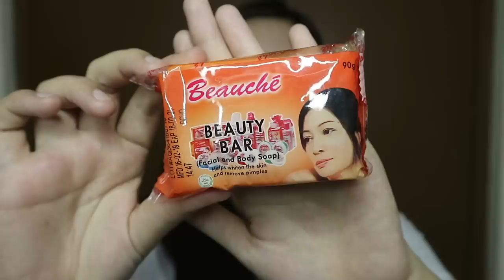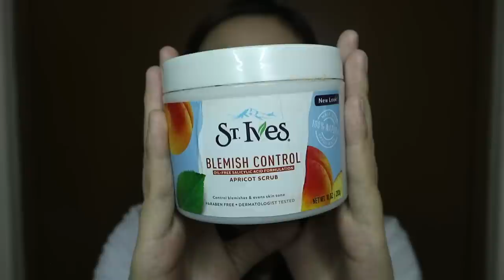SKIN CARE ROUTINE 2019 (For Oily and Acne Prone Skin) Philippines | Yvette Ramirez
Hello guys! Finally, the most requested video dito sa channel ko :) Enjoy!

SKIN TYPE: Oily and Acne Prone

PRODUCTS MENTIONED:
✨ Beauche Beauty Bar (35 PESOS LANG 'TO!!!)
✨ St. Ives Apricot Scrub (335 PESOS)
✨ Fresh Skinlab Jeju Aloe Ice (199 PESOS)
✨ Benzac Spot Treatment 5% (381 PESOS)
✨ Belo Tinted Sunscreen (449 PESOS)
✨ Lucas Papaw Ointment (599 sa Watsons; 350 sa shopee)

Note: Meron lahat sa watsons except sa Beauche Beauty Bar 😊